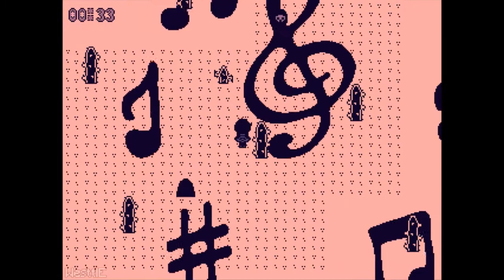acai cOrner - 3 Endings - Be a Magical Girl & Use Your Guitar as a Weapon | Indie Horror Games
"A short adventure-spooky game!"

Your name is Mizuki.
You have fallen into the sewers.
You find your favorite guitar!
You feel different. You are a magical girl now.
There are monsters everywhere.
It gets harder to breathe the further you go...
You must escape.

A Game by Moca (Team Shibu).

- - Timestamps - -

-Endings:
1. Gameplay + Ending 1: 00:06
2. Ending 2: 20:23
3. Ending 3: 21:50

-Extra:
1. All Acai Memory Dialogue: 15:42
*This is optional.

- More Info -
itch.io: westtle
Game Jolt: westtle
Steam: westtle